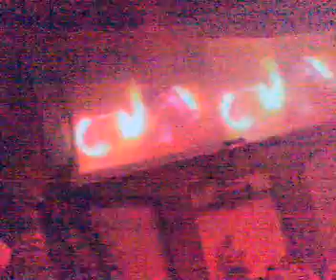Roger Sanchez - 27/1/07 @ The Family #20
Random Footage